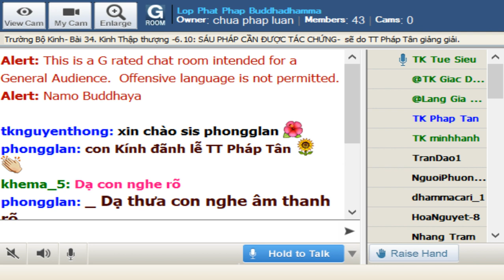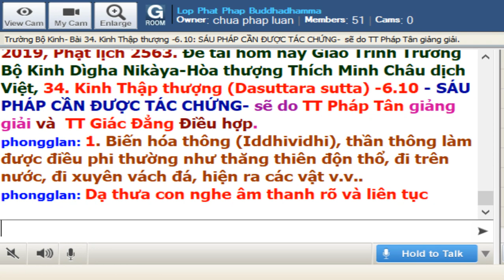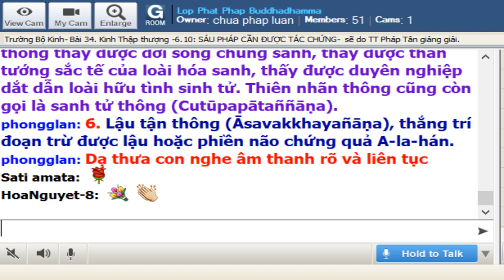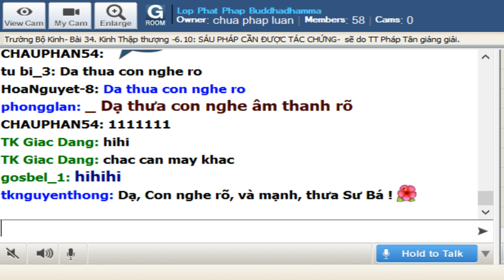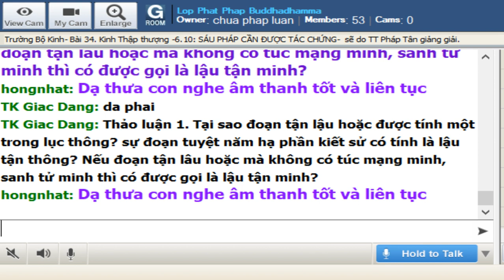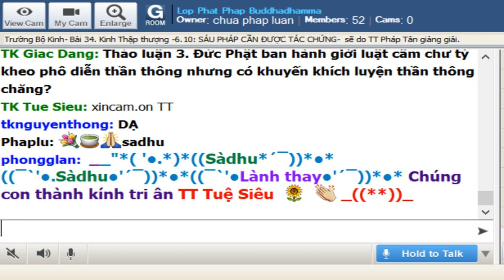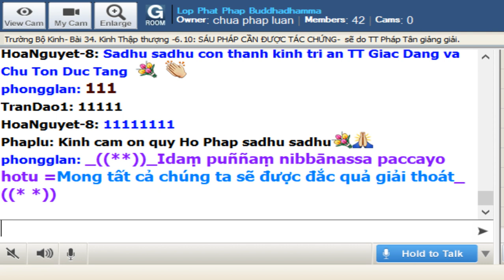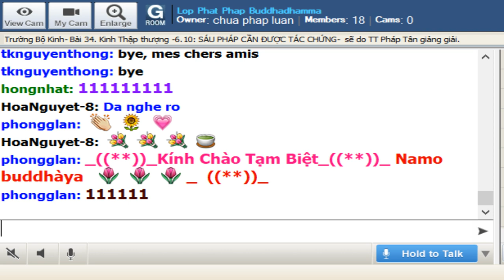24-8-2019 - Trường Bộ Kinh - 34 kinh Thập Thượng - SÁU PHÁP CẦN ĐƯỢC TÁC CHỨNG - TT Pháp Tân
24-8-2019 - Trường Bộ Kinh - 34 kinh Thập Thượng - SÁU PHÁP CẦN ĐƯỢC TÁC CHỨNG - TT Pháp Tân